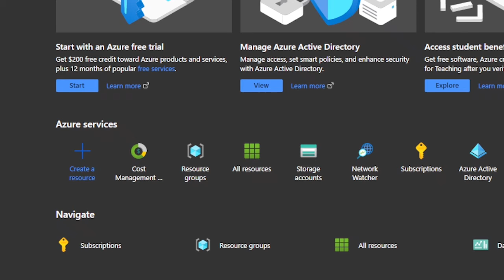Browsing Azure Cost Management be like